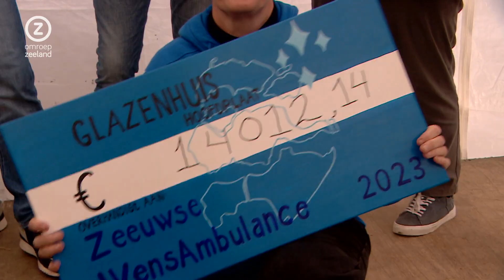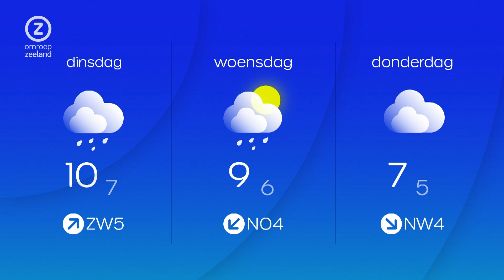Zeeland Nu, zondag 10 december 2023